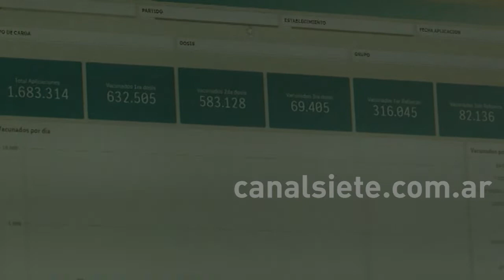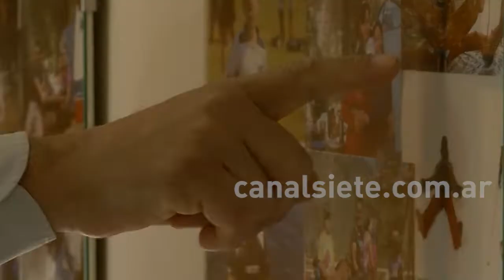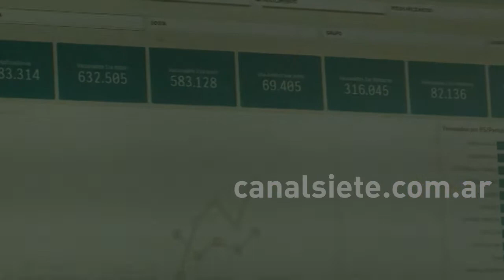Maximiliano Núñez Fariña: cómo fue estar en su lugar durante la etapa más difícil de la pandemia